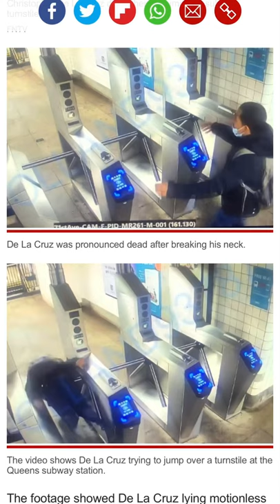Farebeater jumps NYCT turnstile only to lose his life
Yes after many attempts to jump the fare this farebeater had what look at first a susceptible jump over the turnstile only to lose his balance fell on his head, breaks his neck and dies I don’t feel sorry for the farebeaters I would have like to see this person lead out of the station in handcuffs then a body bag  The DAs in the city failed to go after farebeaters leading to this man death